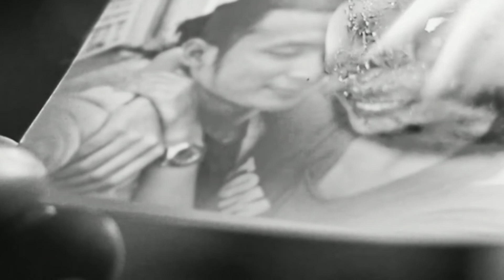Noah - Biarku Sendiri MV